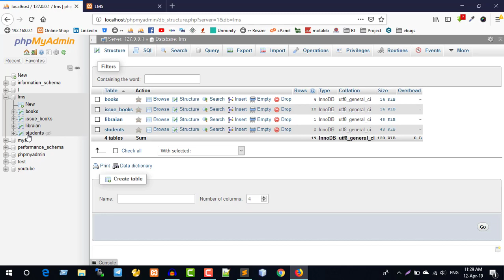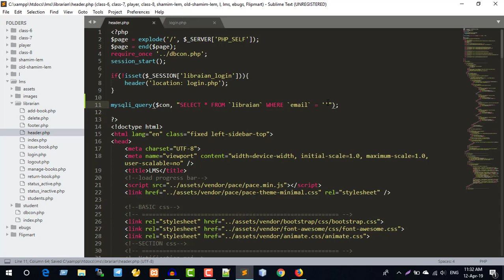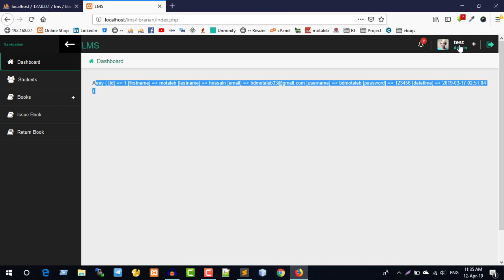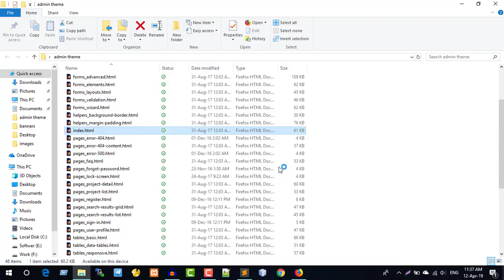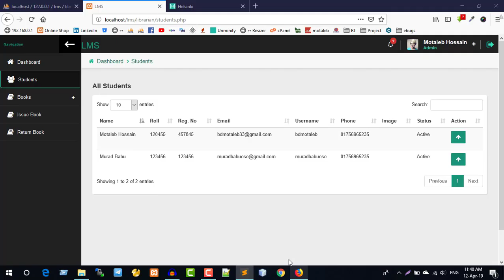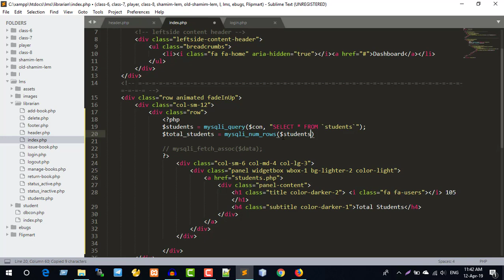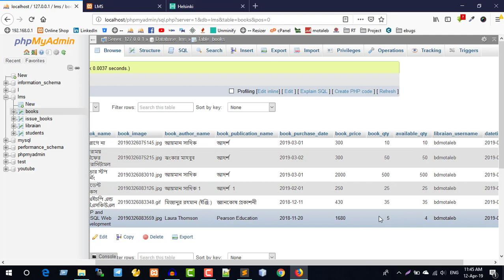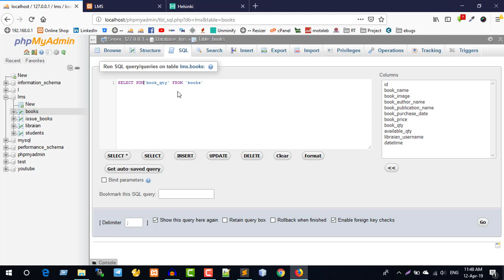LMS - Part 28 ( Show libraian info and count all students in LMS )